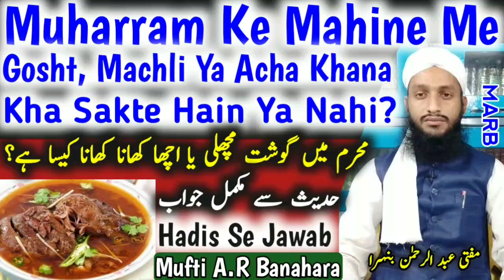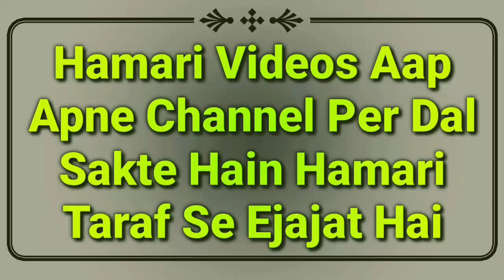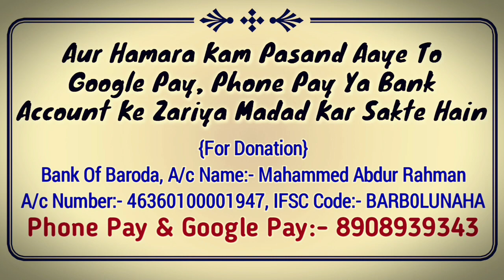Muharram Ke Mahine Me Gosht, Machi, Anda, Acha Khana Pakana Aur Khana Kaisa Hai | Mufti Abdur Rahman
Muharram ke mahine me gosht khana machli khana ya anda khana ya acha khana pakana kaisa hai? full details masail ka bayan hai by Mufti Abdur Rahman Banahara MARB Deeni Malumaat YouTube Channel